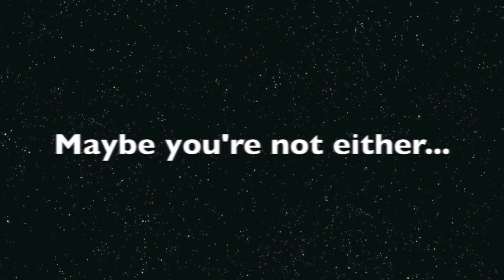'I Hate Religion'. Can you ask the HARD QUESTIONS? Join us LIVE this Saturday from 11am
From 11am we will be LiVE from Wimbledon Seventh-day Adventist Church. Join us online to ask Pr Sam Neves whatever question you may have about God, Christianity, Jesus, Church, Easter, Resurrection, Heaven or Hell. He will also do a talk on the following theme:

"There are so many people that dislike religion for all the evil attributed to it. We all have reason to reject religious oppression and indeed we should. It is easy to comprehend the fear of going to church, even when we look at all the good that has been done by the followers of Jesus throughout the centuries, such as the abolitionist movement, education, health and many others. However, the last thing Jesus came to do was to start a church so how come we've got some many religions and denominations today? Does Christianity have anything to say to our world or should it just shut up and die? What about the Adventist movement -- does it have a role to play at these times? What is it and why should we join? Come and explore these serious questions with Pr Sam as he tears down political, traditional and dogmatic walls that have been put up throughout the decades."